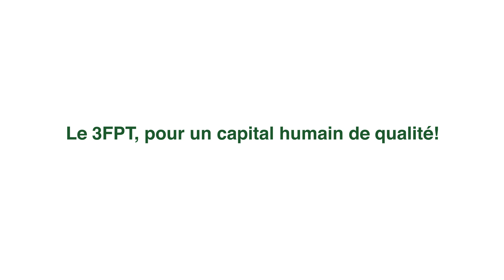LES MATINÉES D'ENTREPRISES DU 3FPT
COMMENT BÉNÉFICIER D’UN FINANCEMENT DU PLAN DE FORMATION DE VOTRE ENTREPRISE ?

Le 3FPT, à travers le Guichet Financement des Entreprises et des Organisations Professionnelles, organise les Matinées d'Entreprises du 3FPT
Le guichet a pour objectif d’appuyer l’élaboration des plans de formation et de financer le plan de renforcement des capacités des entreprises et des organisations professionnelles.
Si vous êtes :
👉une Entreprise
👉une Organisation professionnelle
(associations, groupements, organisations d’artisans, chambres consulaires…) ,
nous vous invitons à participer aux Matinées d’Entreprises du 3FPT pour:
▪️échanger avec les conseillers en formation sur les processus de financement,
▪️discuter avec des experts sur la problématique de la formation professionnelle des entreprises.
Pour y participez, inscrivez-vous sur le formulaire en cliquant sur le lien

Le 3FPT, pour un capital humain de qualité !